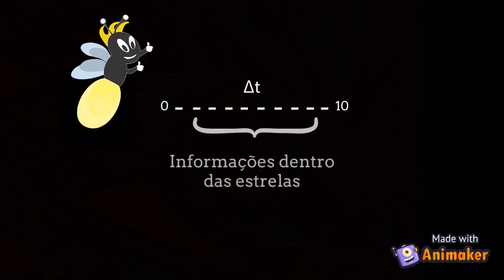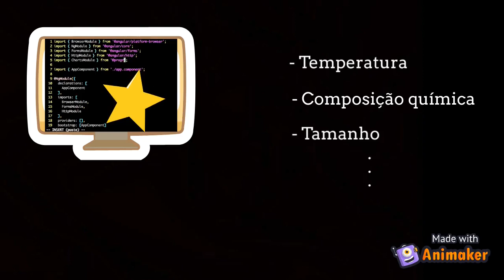Você já ouviu falar em estrelas Anãs Brancas?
Theylor Klippel, aluno de mestrado da UFRGS, fala sobre as estrelas Anãs Brancas.

Quer saber mais sobre o Departamento de Astronomia da UFRGS?